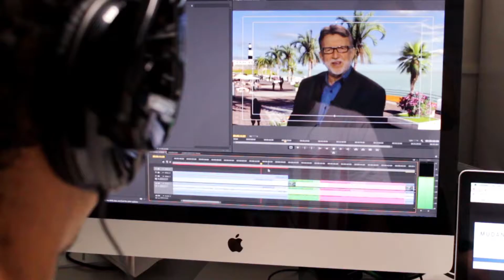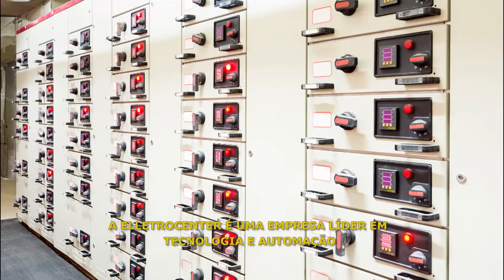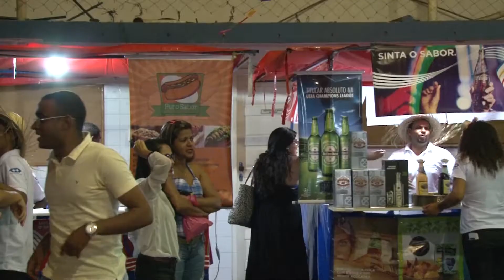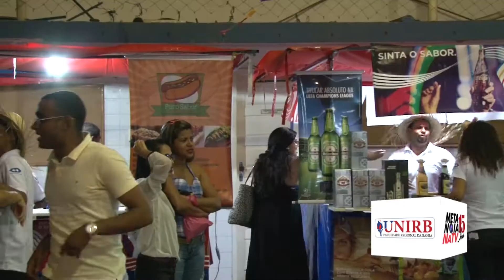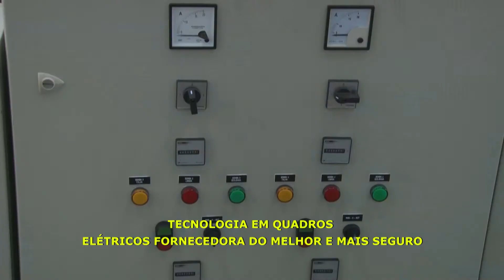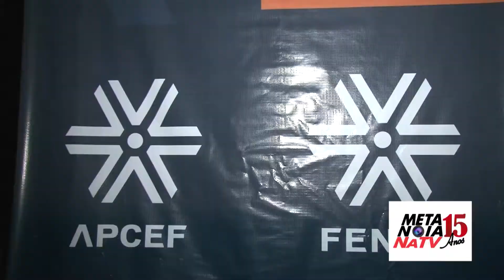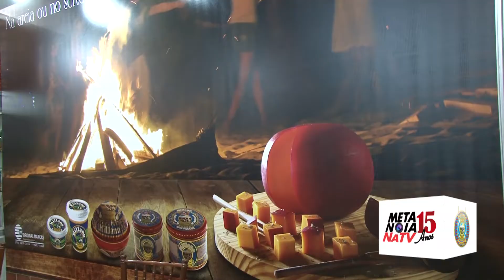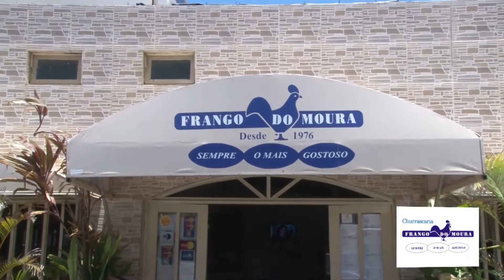Metanóia Na TV na BAND ( Programa do dia 18-06-2016)